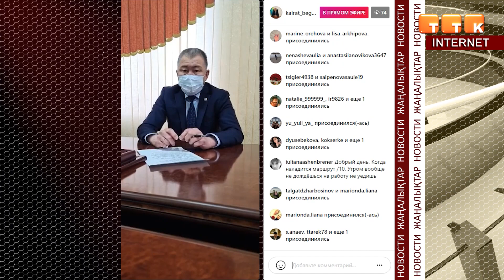Проблемы на колёсах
Жители Темиртау озвучили ряд претензий о качестве пассажирских перевозок.
Жители Темиртау озвучили ряд претензий о качестве пассажирских перевозок. На все волнующие вопросы во время часа акима ответил Кайрат Бегимов. В частности, горожане пожаловались на нерегулярный график движения автобусов. Ведь из-за долгого ожидания на остановке скапливается большое количество пассажиров, что нарушает действующие санитарные нормы.
Кайрат Бегимов, аким г. Темиртау: «График разработан. Фактически он существует, но вместе с тем на сегодняшний день из-за неполного выхода техники, т.е. порядка 80%, такие перевозчики, как ТОО «TTS», есть к ним замечания. Соответственно, не соблюдаются санитарные нормы. По ним на сегодняшний день: первое – проводим работу с мониторинговыми группами по наказанию за отсутствие масочного режима у водителей и кондукторов, и второе - на сегодняшний день разрабатываются нами дополнительные маршруты и исключение договорных отношений с такими перевозчиками».
Кроме того, некоторые водители автобусов игнорируют остановку на Центральном рынке и не доезжая до неё, продолжают останавливаться у ограждения. Вследствие чего, пассажиры вынуждены нарушать правила дорожного движения и обходить забор прямо по проезжей части.
Кайрат Бегимов, аким г. Темиртау: «Дал поручение Управлению полиции. За нарушение этих правил будут приниматься меры».
Также жители поинтересовались, планируется ли обновление трамвайного парка. Он находится в собственности у компании «АрселорМиттал Темиртау», которая на данный момент проводит обследование техники и трамвайных путей. Однако планов по дальнейшему развитию пока нет.